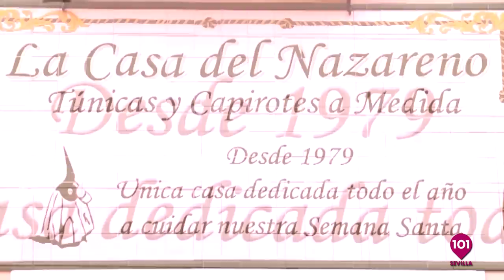AL CIELO #28 | 28 junio | Con José Antonio Navarro Arteaga y debate de capataces y costaleros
Entrevista con el imaginero José Antonio Navarro Arteaga y debate con los capataces Antonio Santiago, Manuel Vizcaya, Fali Palacios y el costalero, Miguel Ángel Oliver